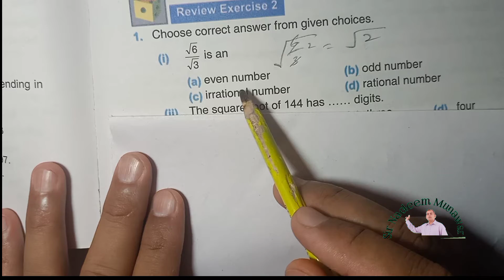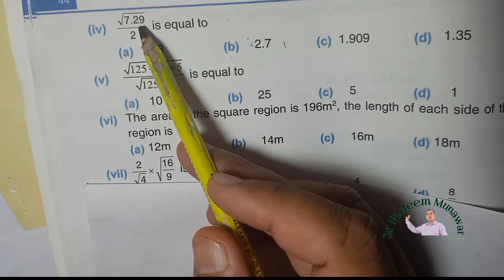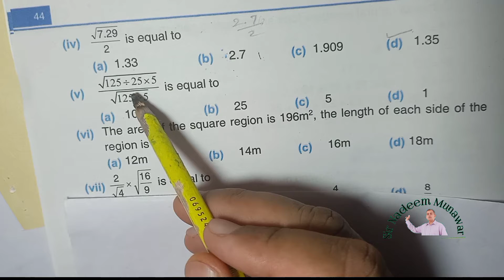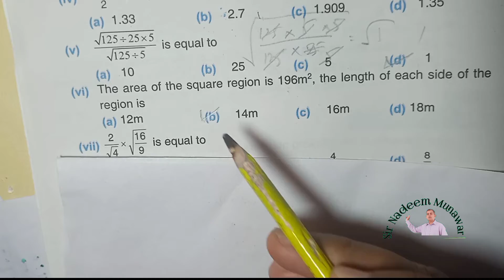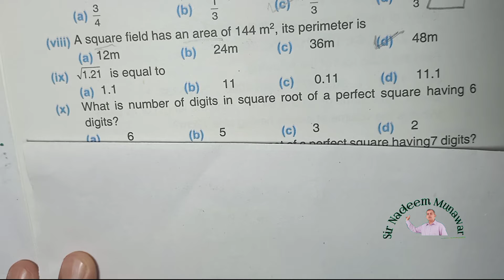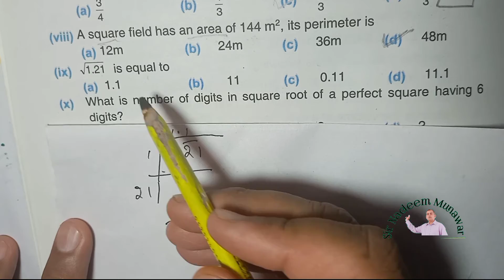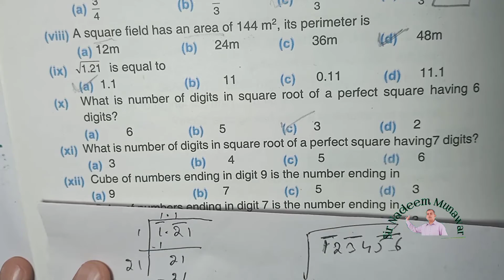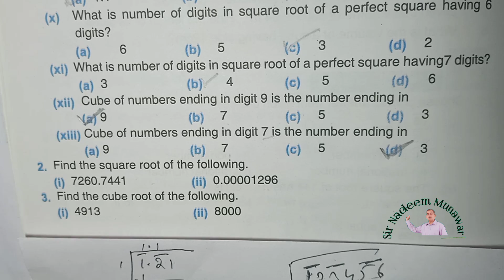Class 8th maths Review exercise 2 Q no 1 square root NBF MCQs Sir Nadeem Munawar